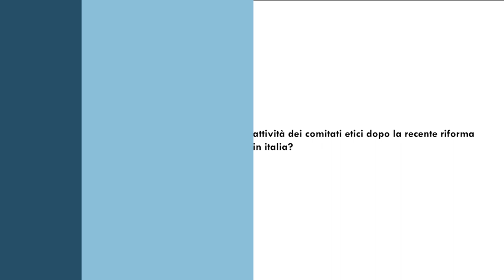Corso per Paziente Esperto EUPATI 2023 - Prof.ssa Elisabetta Riva - Ospedale San Raffaele Milano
La prof.ssa Elisabetta Riva è stata Presidente del Comitato Etico del Ospedale San Raffaele di Milano ed ha sempre sostenuto la formazione del Paziente Esperto EUPATI. In questa intervista ci offre il suo punto di vista sul futuro dei Comitati Etici in Italia, a seguito della recente riforma che li ha riguardati